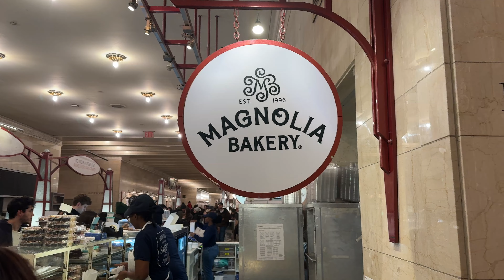Christmas in NYC | VLOG